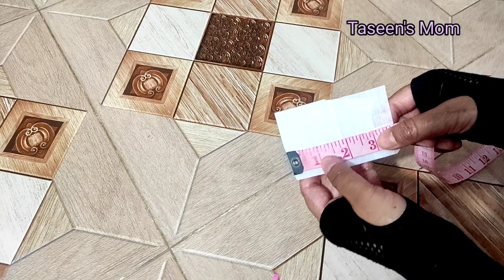Stylish selves design /pant design cutting &stitching. নতুন হাতার ডিজাইন পাজামা ডিজাইন।selvesdesign